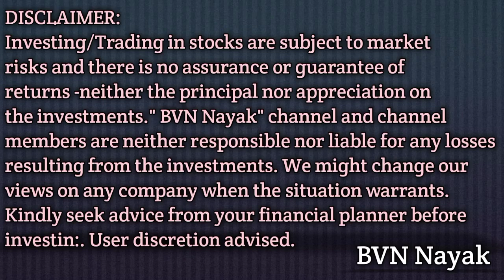Today IPO's GMP Rates | Latest IPO's GMP Rates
Latest IPO's GMP Rates

Share market is subject to Market Risk. Past performance is not a guarantee of future performance. The risk of loss in trading and Investment in share market including equity. derivatives, commodity and currency can be substantial. These are leveraged products that carry a substantial risk of loss up to your invested capital and may not be suitable for everyone. You should therefore carefully consider whether such trading is suitable for you in light of your financial condition. Please ensure that you understand fully the risks involved an nod do invest money according to your risk bearing capacity. Neeraj Joshi and any person associated with this channel accepts no liability for any kind of content uploaded on this channel or responsibility for any direct. indirect. Implied. punitive. special. Incidental or other consequential damages, arising. directly or indirectly on account of any action taken based on the in formation provided on this channel. We request people not to take our content too seriously & we sincerely apologize